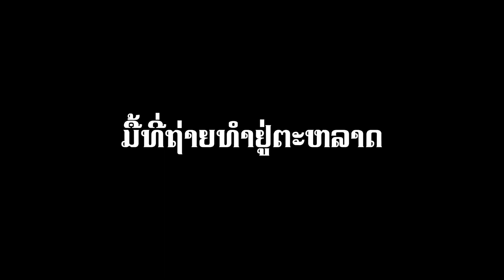Behind the Scene - ບໍ່ມີວັນຈາກ - The Long Walk [บ่มีวันจาก] [Ep:01]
► ເບື້ອງຫລັງການຖ່າຍທຳ ຮູບເງົາ: ບໍ່ມີວັນຈາກ - The Long Walk
► Listen and Digital download of

►  Actor: Yannawoutthi Chanthalungsy, Vilouna Phetmany

►   ວີດິໂອ ເບື້ອງຫລັງການຖ່າຍທຳຮູບເງົາ -  ບໍ່ມີວັນຈາກ - The Long Walk
ໃນປີ 2018 ພວກເຮົາໄຊ້ເວລາຖ່າຍທຳ ເປັນເວລາ 3 ເດືອນ ໂດຍຜູ້ກຳກັບ  Mattie Do
ຮັບຊົມຮູບເງົາເຕັມ ທາງ Netflix
► Check out the trailer for this movie, The Long Walk, from director Mattie Do.

An old scavenger living on the fringes of a near-future society exploits a ghostly companion's ability to traverse time, hoping to prevent his mother's suffering from a terminal illness.

The film, written by Christopher Larsen, stars Yannawoutthi Chanthalungsy, Vilouna Phetmany, Por Silatsa, Noutnapha Soydara, Chanthamone Inoudome, and Vithaya Sombath.

The Long Walk arrives in theaters, digital, and on demand on February 18, 2022.